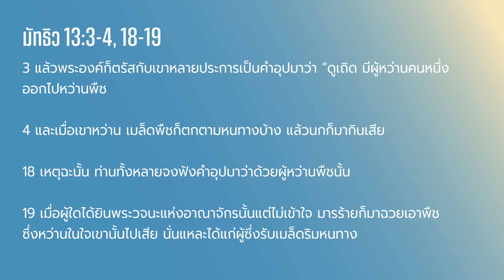Daily Gospel Truths Devotional 2024 | Ep. 145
0:00 Highlight
0:29 Daily Gospel Truths
13:59 Emmaus

📘สมัครเรียนหลักสูตร เอมมาอูส วันนี้ พร้อมรับประสบการณ์หัวใจที่เร่าร้อนด้วยความตื่นเต้น เมื่อคุณได้รู้จักกับพระเยซูมากยิ่งขึ้นผ่านทางถ้อยคำของพระองค์ ในระหว่างเรียนหลักสูตรเอมมาอูสกับเรา

📘Apply for Emmaus Course today and experience a heart that burns with excitement as you get to know Jesus even more through His Word during our Emmaus Course.

Being Good Stewards | การเป็นผู้อารักขาที่ดี